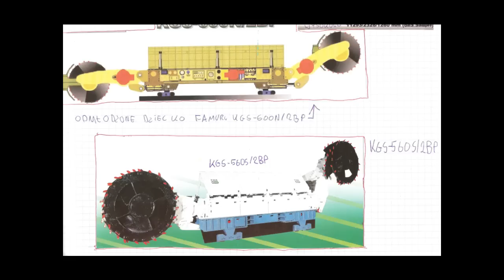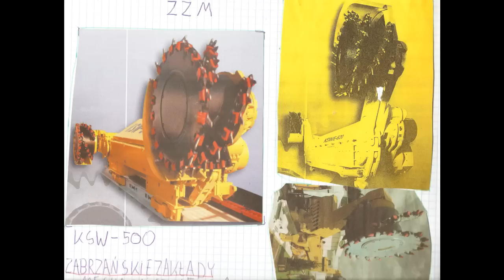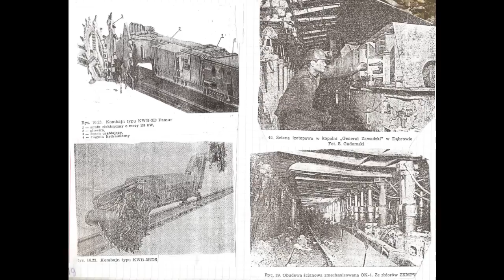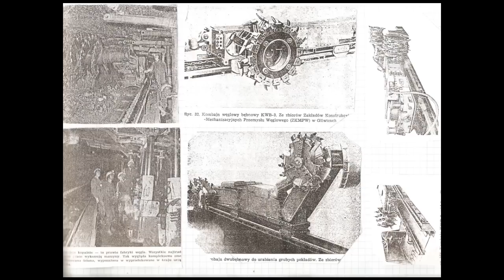Kombajny ścianowe górnicze / Minig machines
Film z zdjęciami kombajnów górniczych0głownie ścianowych krajowych i światowych producentów . Zdjęcia pochodzą z mojej kolekcji.